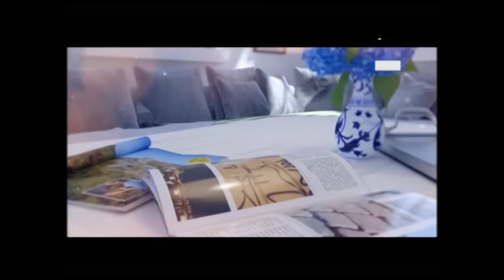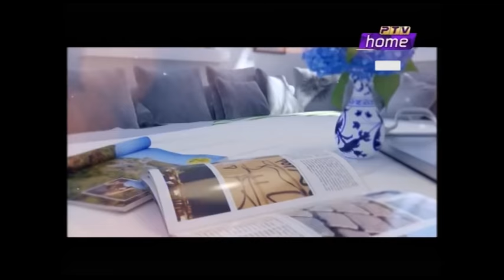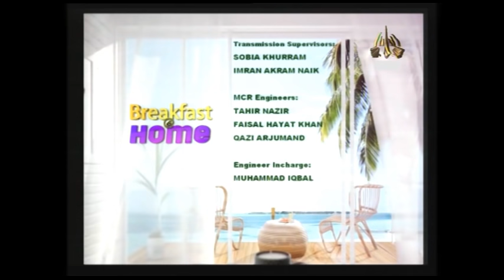Breakfast at Home 17.01.2019 | Host Tauseeq Haider Guest: Dr Tahira Zafar, Dr. Munawar Sher Khan